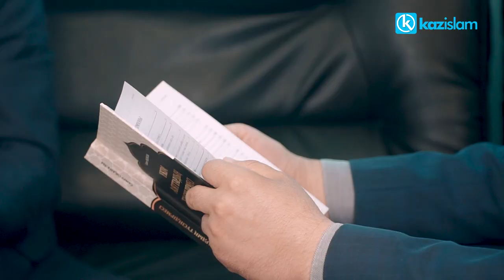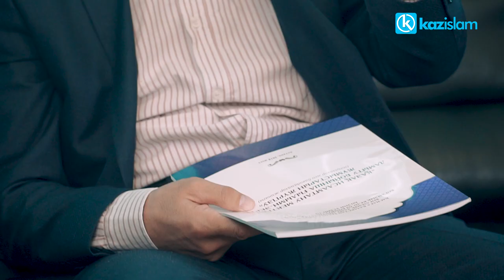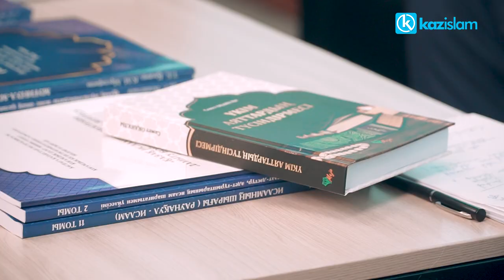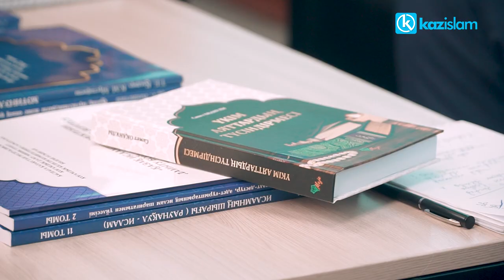Дін - диалог. Дінге шақырғанда да - мейірімділікпен шақыру керек